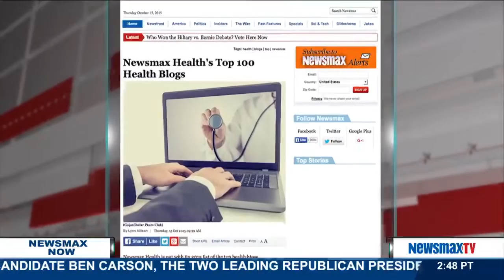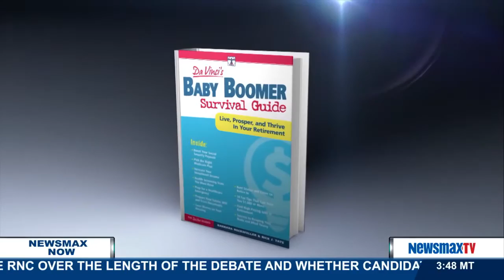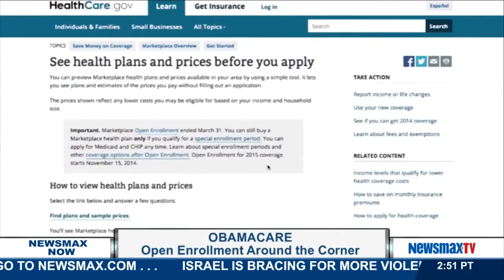Newsmax Now | Nick Tate discusses the future of social security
Newsmax health editor, co-author of "DaVinci’s Baby Boomer Survival Guide," and author of the No. 1 New York Times bestselling "ObamaCare Survival Guide" will discuss the future of social security if Medicare goes up and Obamacare's third open enrollment.